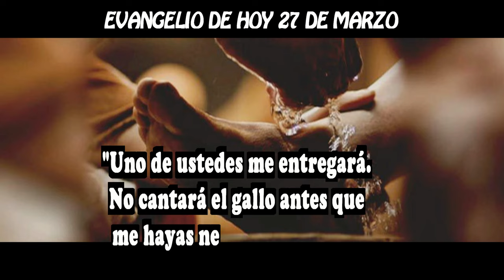EVANGELIO DE HOY 28 MARZO jueves santo